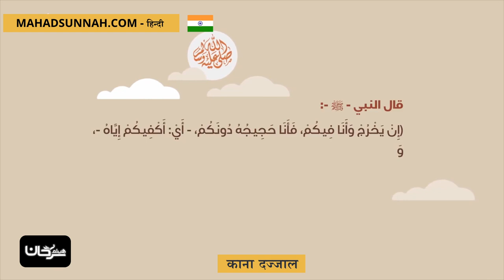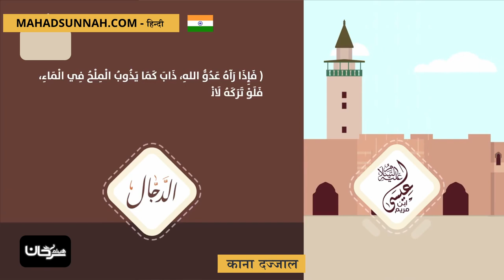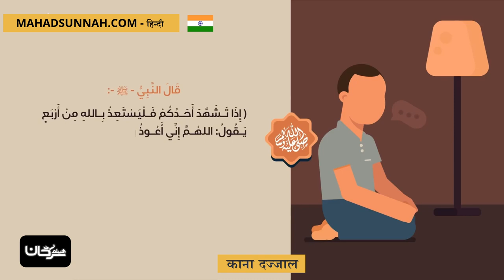काना दज्जाल المسيح الدجال